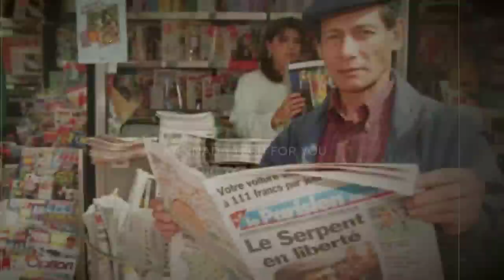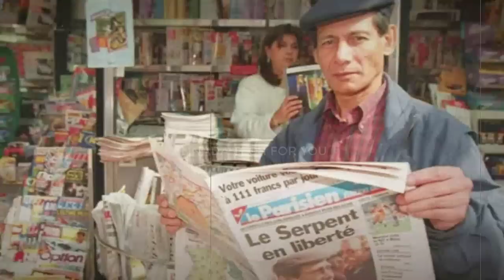ಇವನ ಒಂದು ಸಂದರ್ಶನಕ್ಕೆ ಮಿಡಿಯಾಗಳು ಹುಚ್ಚು ನಾಯಿತರ ಕಾಯ್ದು ಲಕ್ಷ ಕೊಡ್ತಾಯಿದ್ರು Interesting story of CS